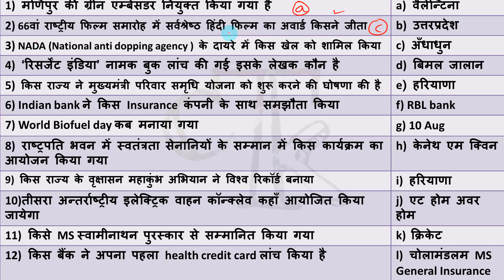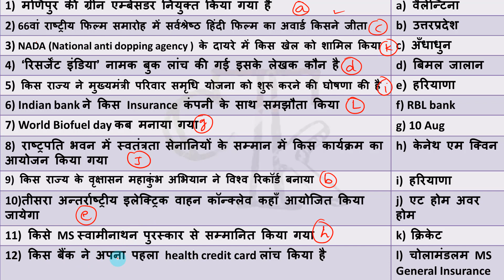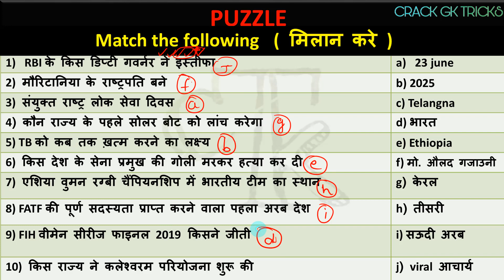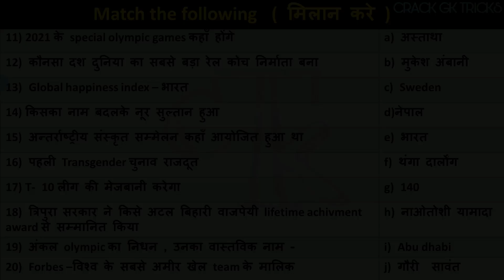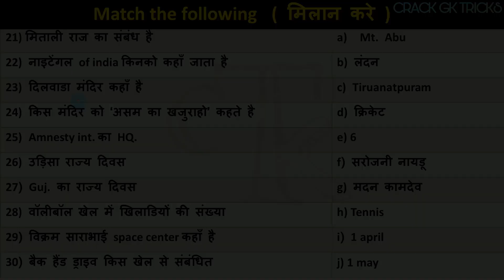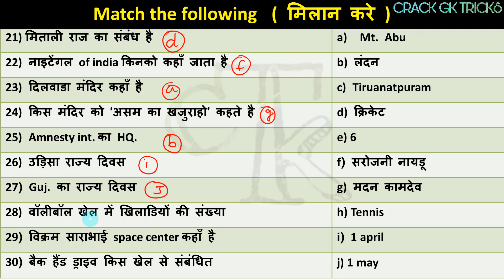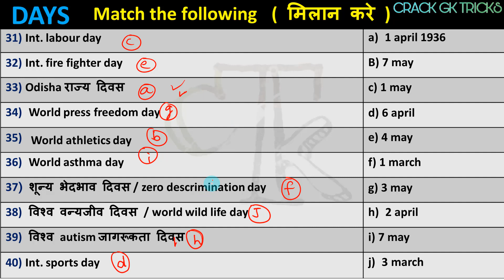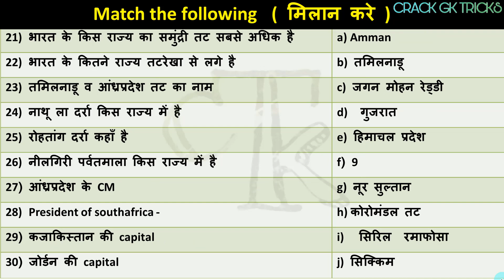12 Aug. 2019 CURRENT AFFAIRS CRACK NEXT EXAM CURRENT RRB NTPC gk for next exam current affairs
12 Aug. 2019 current affairs ... revision class for every exams

 REVISION CLASS FOR ssc cgl
REVISION FOR RRB NTPC
current affairs for RRb ntpc
 RAILWAY
Puzzle quiz RRB JE
rrb ntpc next exam , banker adda , wifi study
every exam current affairs
crack next exam in one attempt by solving this